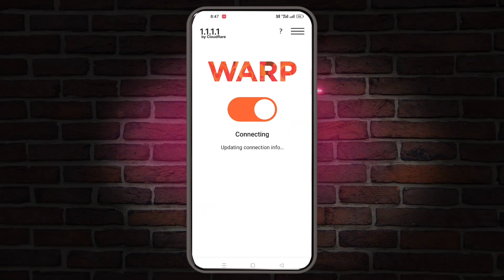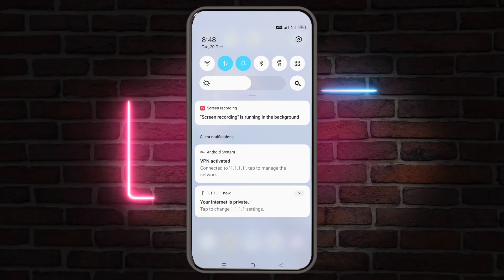VI Internet Speed Low Problem Solve ! Vodafone Idea Network Problem | VI Data Speed Low Problem